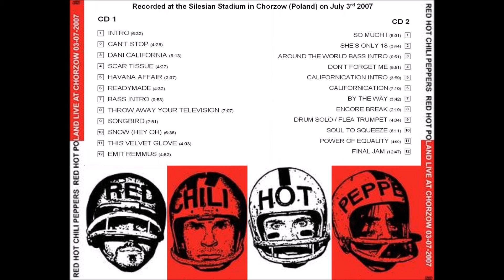Red Hot Chili Peppers 2007 07 03 Poland d2t06 Californication